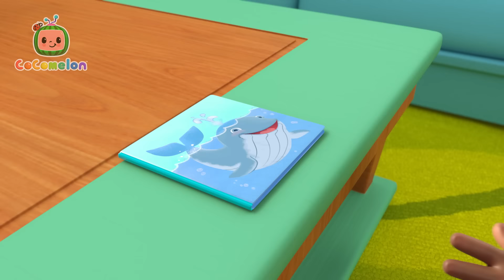Las ruedas del autobús de Cody | CoComelon - Juega con Cody | Canciones Infantiles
🎵 Listas de reproducción🎵:

00:00 Las ruedas del autobús de Cody
02:55 Canción de la despedida
05:39 Sí, sí verduras
08:40 Feliz y lo sabes
11:25 Cucú
14:01 Luz roja, luz verd
16:38 Itsy Bitsy bebé
19:16 Canción veo-veo colores para pintar
21:53 Duérmete niña
24:33 Canción del globo
27:10 Canción de Anansi
29:48 Hogar dulce hogar
32:19 Voy a ser hermano mayor
34:54 Cumpleaños de dinosaurio de Cody
37:37 Cochecito desbocado
40:11 La canción de los opuestos
42:52 Canción rema rema tu bote
45:47 Canción de la excavadora
48:14 Canción de melodía africana
50:51 Las ruedas del bus V4
53:44 Cody se muda
56:22 Cody va al trabajo con papá

Acerca de CoComelon:
Las canciones de CoComelon crean un mundo que se centra en las experiencias cotidianas de los niños pequeños. ¡Es un lugar donde los niños pueden ser felices e inteligentes! Además de ayudar a aprender letras, números, sonidos de animales, colores y más, los videos imparten lecciones de vida prosocial, brindando a los padres la oportunidad de enseñar y jugar con sus hijos mientras miran juntos.